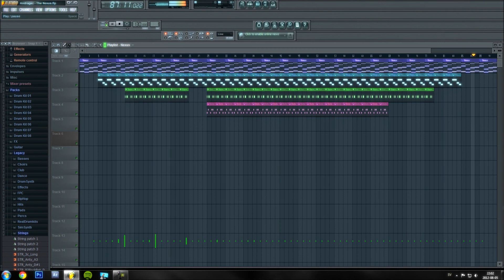The Nexus [Fl Studio 10]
I thought i might give Fl Studio a shot :)

It turned out quite nice so maybe there will be another upload ;)